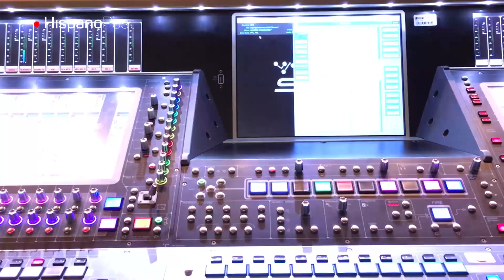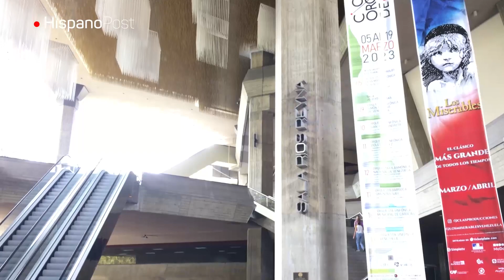El Teatro Teresa Carreño celebra 40 años resaltando al artista venezolano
Hace 40 años, el 19 de abril de 1983, el presidente Luis Herrera Campins encabezó el concierto inaugural del Complejo Cultural o Teatro Teresa Carreño (TTC), convirtiéndose desde entonces en la principal institución artística de Venezuela con sus dos salas: la Ríos Reyna y la José Félix Ribas.

En los últimos 10 años, que se corresponden al mandato de Nicolás Maduro, la presidencia de la Fundación Teresa Carreño ha estado ocupada por Gustavo Arreaza y la dirección ejecutiva ha estado a cargo de Irvin Peña.

“La intención en el año 2023 es ofrecer una programación intensa y crecer en la producción propia del Teresa Carreño, en coproducciones y del mundo artístico independiente. Creemos que vamos a estar este año próximo a 70% de producción propia o coproducciones como la de ‘Los Miserables’, que sin lugar a dudas pasa a ser una de las más importantes que hayamos tenido en este teatro”, aseguró Peña.